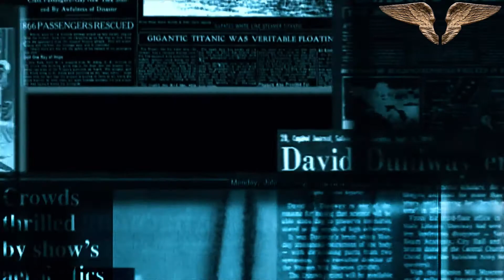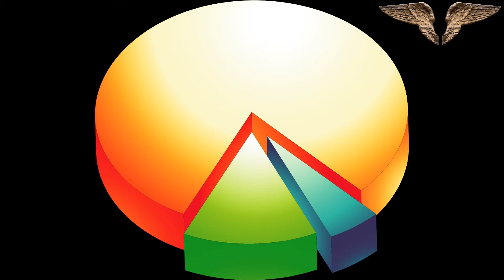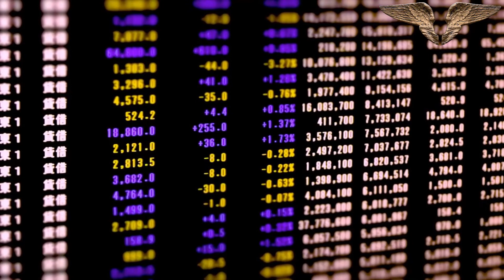COVID-19 LO QUE REALMENTE DEBES SABER.